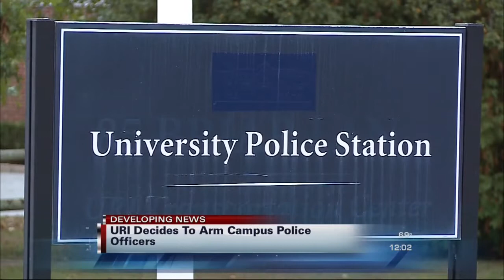URI arms campus police officers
The University of Rhode Island decides to arm their campus police officers.